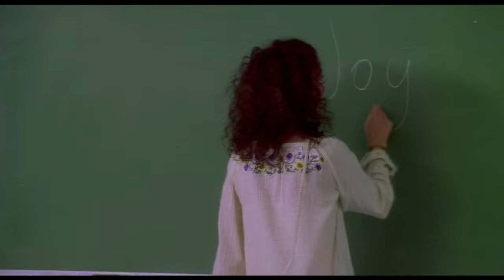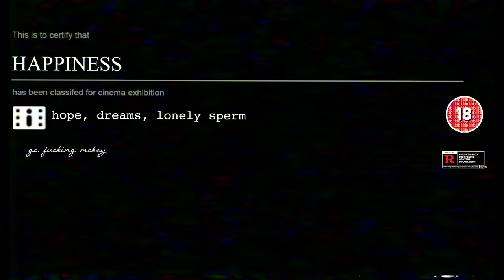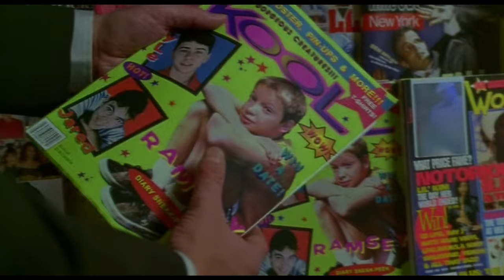Happiness (1998) a feel-good romp for all the family!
Happiness (1998) is dark ensemble-comedy centred around the three Jordan sisters. Joy (Jane Adams) moves through lackluster jobs with no sense of purpose. Now employed teaching adults, she is dating a student, Russian taxi-driver Vlad (Jared Harris). Helen (Lara Flynn Boyle) is an esteemed poet who becomes amused by her perverted neighbor, Allen (Philip Seymour Hoffman). And eldest sister Trish (Cynthia Stevenson) is married to Bill (Dylan Baker), a psychiatrist pedo.

Ta mucho,

g.c.